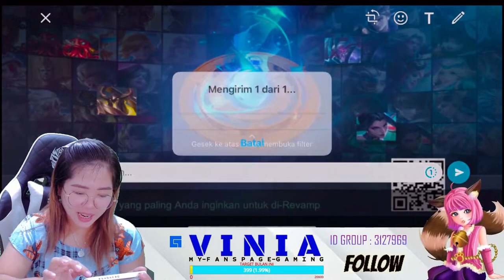Vinia - Mobile Legends. global mage. #9